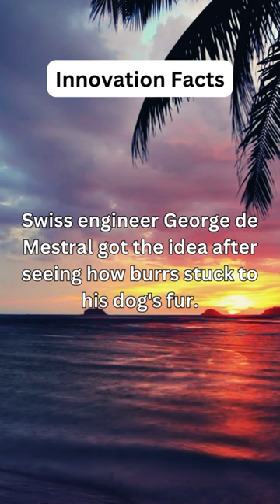Innovation Facts: The Surprising Inspiration Behind Velcro! 🧩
Discover the intriguing story of how Velcro, the widely used fastening technology, was inspired by burrs sticking to a dog's fur. Swiss engineer George de Mestral's ingenuity led to this incredible invention. Learn more about the unexpected origins of Velcro in this short video! 🧳